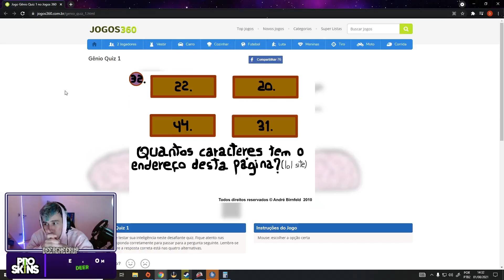COMO VALORIZAR SUA M1NA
Streamer: deercheerup